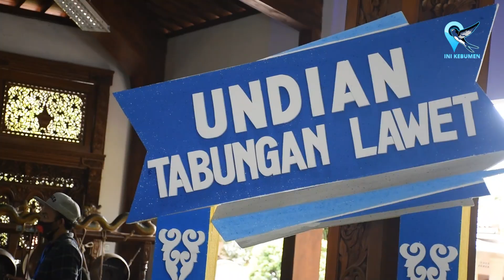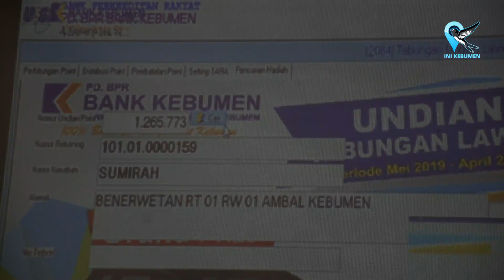Warga Ambal Menang Undian Mobil Avanza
Sumirah, Warga Desa Benerwetan,  Kecamatan Ambal  beruntung mendapatkan hadiah utama mobil Avanza Undian Tabungan Lawet.

Pengundian Tabungan Lawet PD BPR Bank Kebumen di Pendopo Rumdin Bupati, Kamis, 15 Oktober 2020.